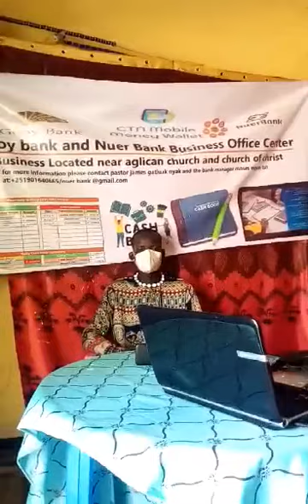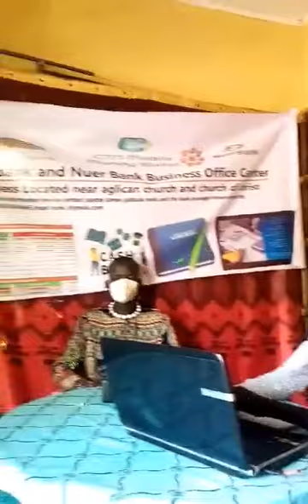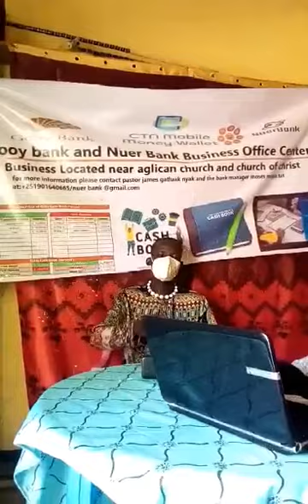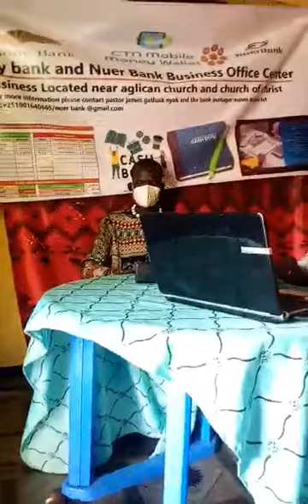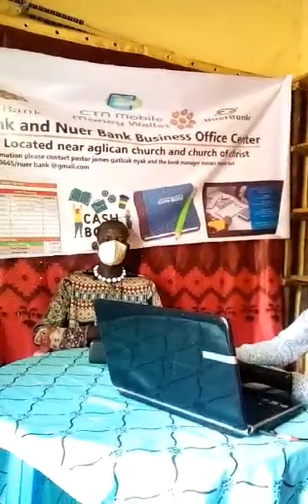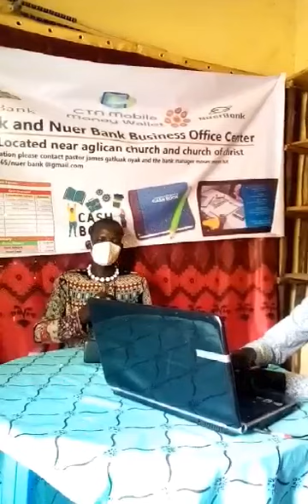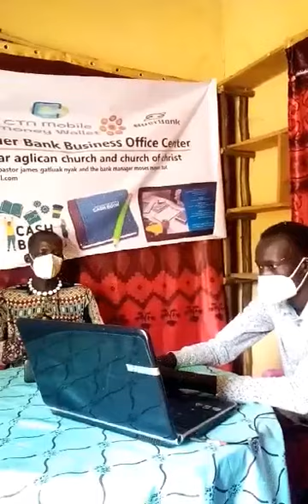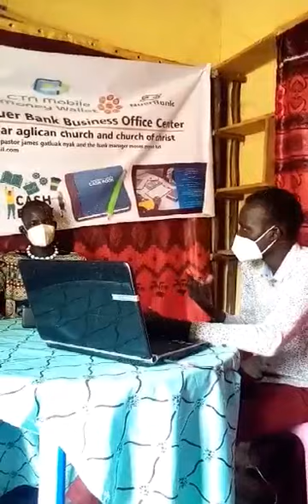Gooy Market in Gambella Ethiopia at the Business Office Centre